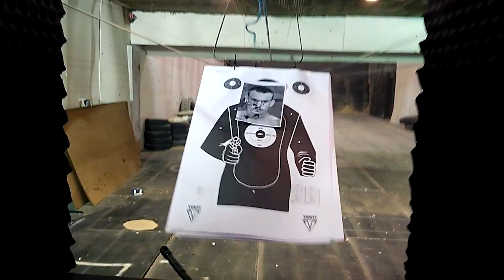EFC 59 Engaged: Episode 06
Fight talk reaches a fever pitch as tensions grow 1 day out from the EFC 59 weigh-in.